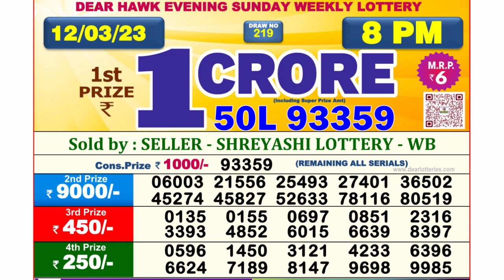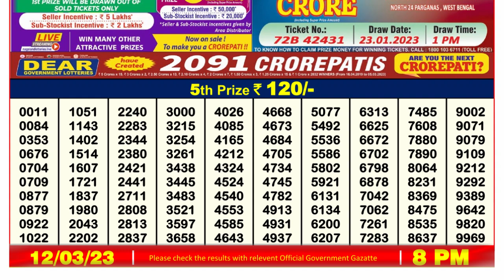🔴 Lottery Sambad Live 08:00pm 12/03/2023 Evening Nagaland State Dear Lottery Result Pdf Download